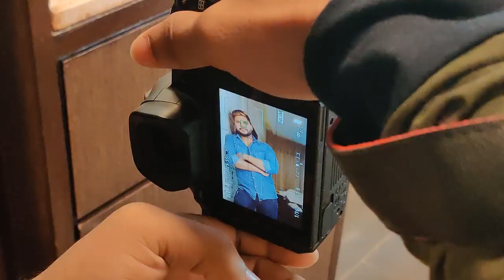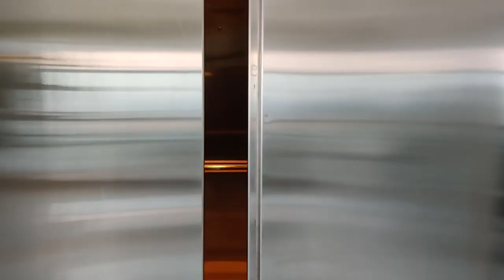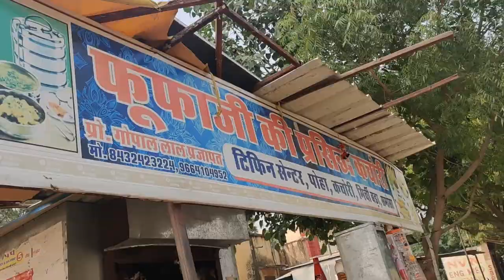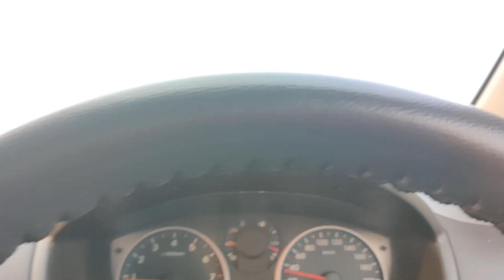Popat Ho Gaya Jaipur Me 😣😣🤣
A Day in Jaipur !